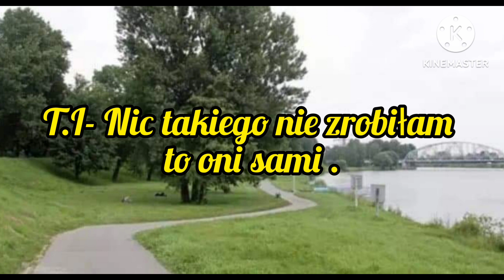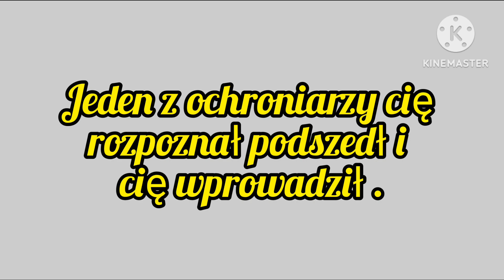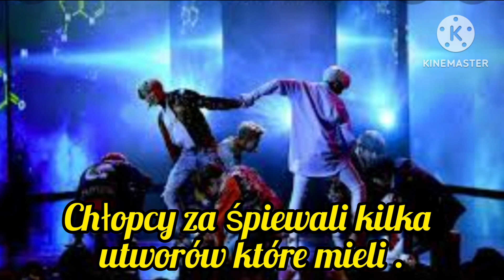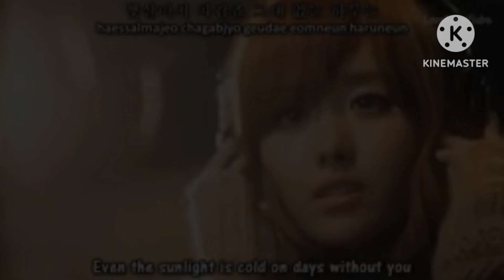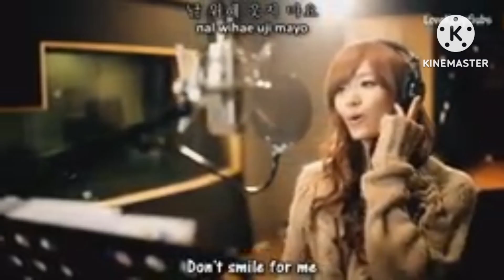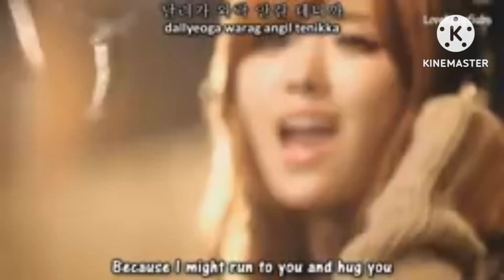Imagine.pl.BTS "Sława" odc.13.